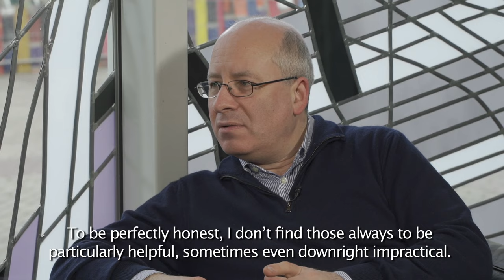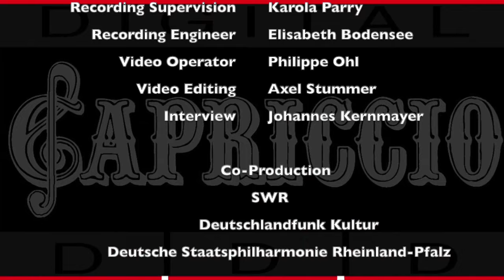JOSEF LABOR: Concertos for piano left hand Nos. 1-3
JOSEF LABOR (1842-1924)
Concertos for piano left hand and orchestra
Wittgenstein Concertos
OLIVER TRIENDL, Klavier / piano
Deutsche Staatsphilharmonie Rheinland-Pfalz
EUGENE TZIGANE, Dirigent / conductor
Capriccio CD C5521
[Feb. 2024 Release]
// Promotional Video / Interviews //